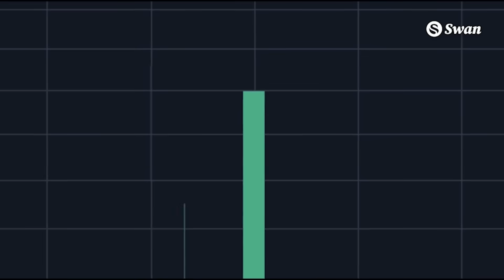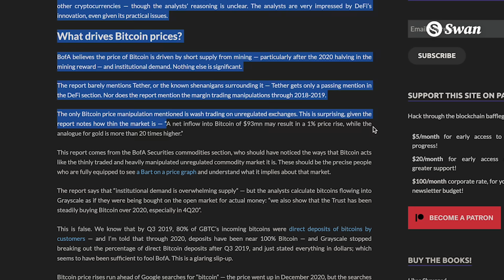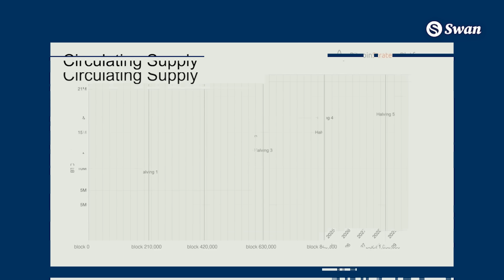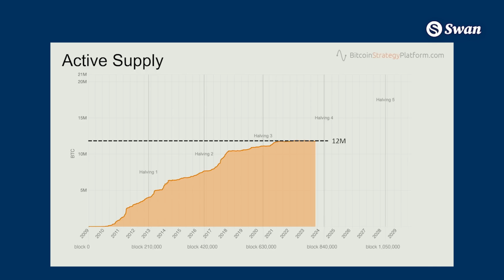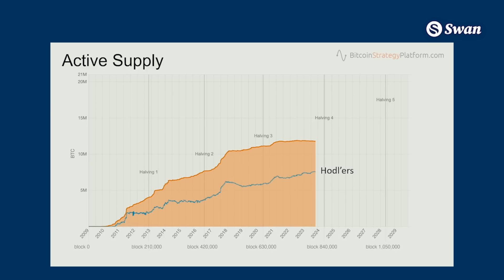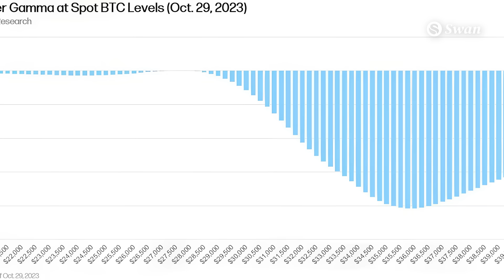What is the Bitcoin Bull Market Multiplier?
In this video we're doing a deep dive into the Bitcoin bull market multiplier effect and why it leads to the famous parabolic moves in the price during the hype phase of bull runs. Buckle up, this one gets bullish.

► This episode is powered by Swan's official mining partner, Marathon Digital Holdings:
    ✓ NASDAQ: MARA